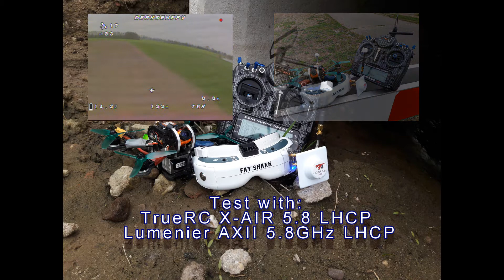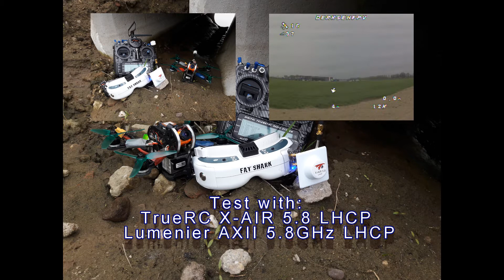TrueRC X-AIR 5.8 LHCP 200mw 0,5 km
Testing te TrueRC X-AIR 5.8 LHCP and Lumenier AXII 5.8GHz
till 0,5 km on 200MW near power cables and water.